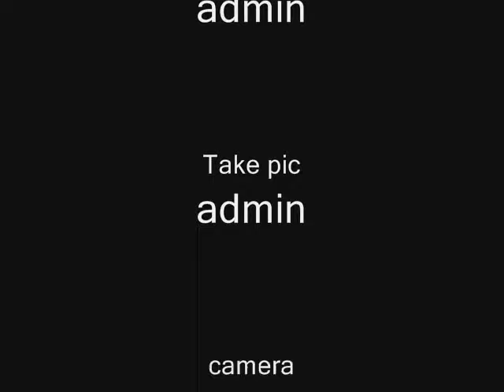Al Harthy Cars 2008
Al harthy 2008